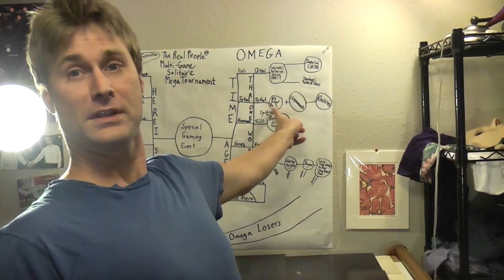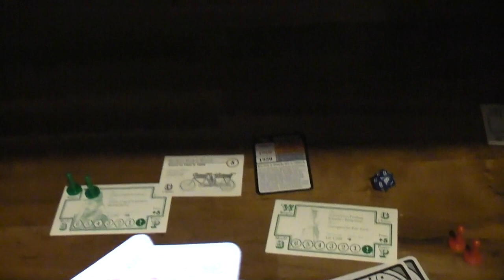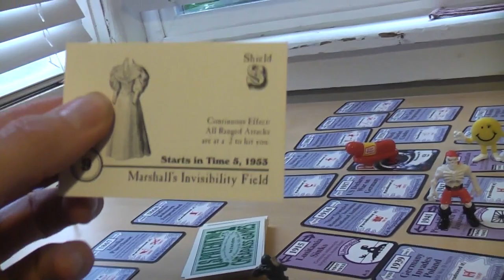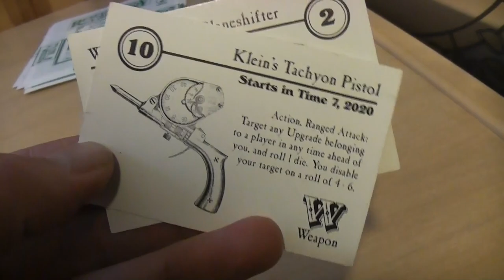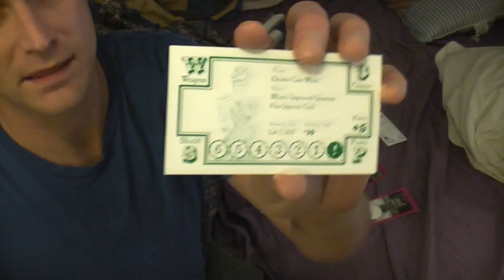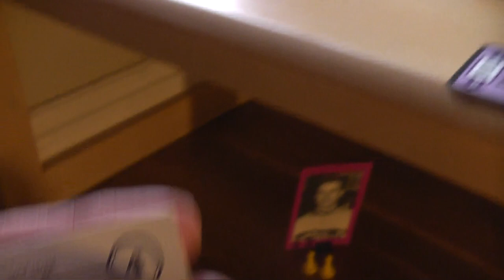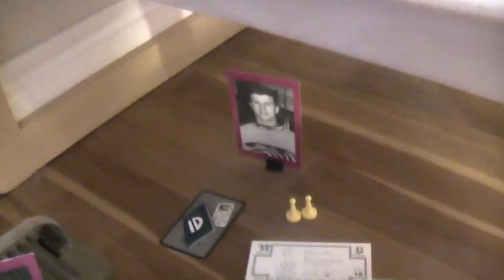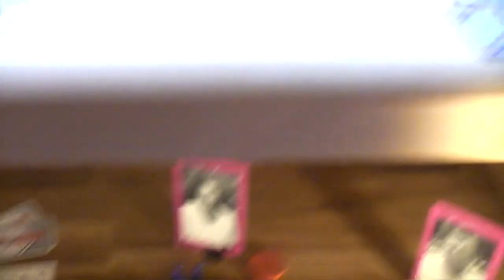TRPMGSMT- Zytal Leg 2- The First American Chrononaut 01- Explanation